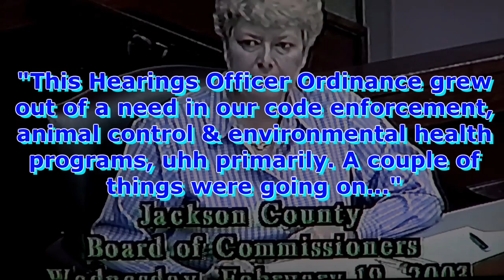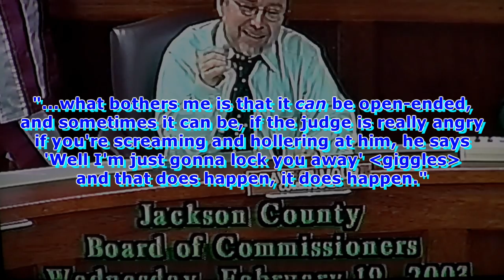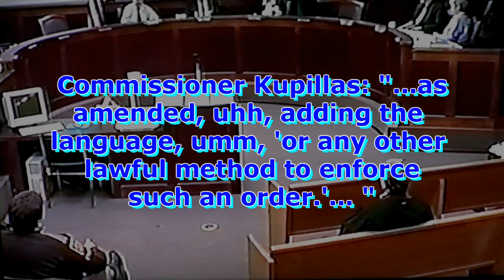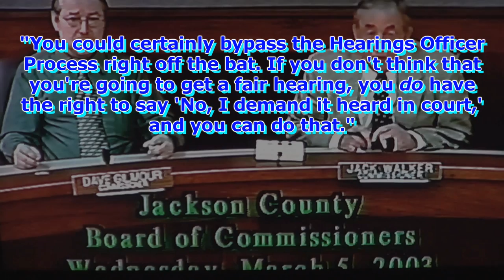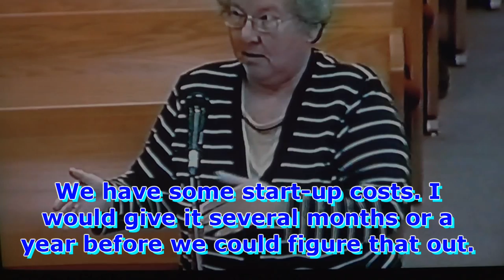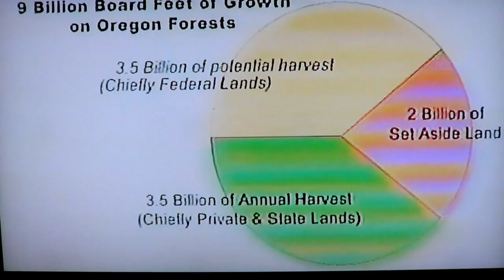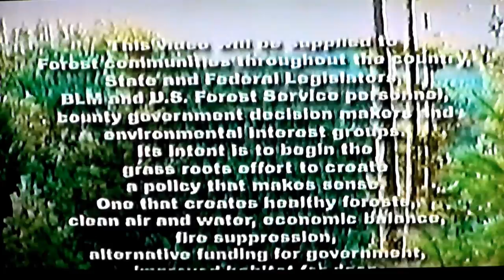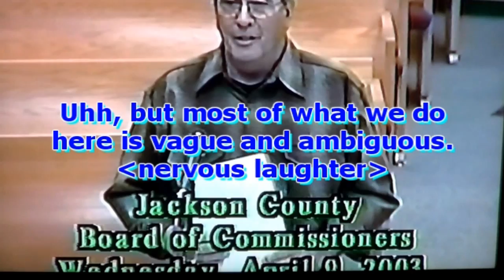Jackson County, OR - Admin. Hearings Officer vs. Right to Jury Trial / Due Process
Recorded from early Feb. to early Apr. 2003, Jackson County government auditorium.